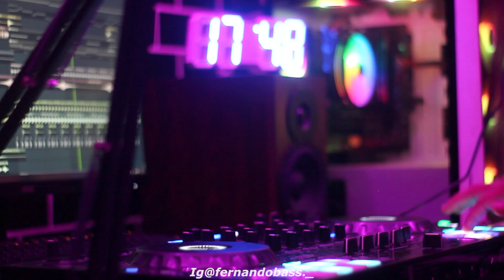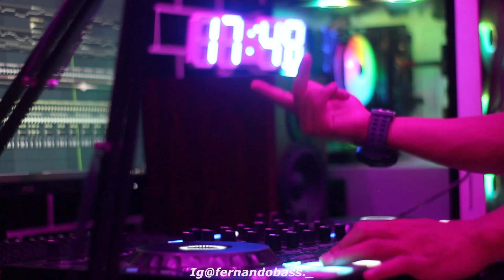DJ PARIKING KING || UNTUK MENGISI HATIKU🎶 REMIX SLOW 2022 🔊BY FERNANDO BASS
Dj Untuk Mengisi Hatiku x Pariking King Slow remix Dj Untuk Mengisi Hatiku x Pariking King Slow remix || tik tok viral Remix full bass terbaru 2022

Makasih yg udah support guyss

DJ Indonesia 🇮🇩

Lirik:

Untuk mengisi hatiku kubutuh kasi sayang
Kebutuh perhatian ,  rindu kamu disini
Kamu selingkuh lagi

Kulagi bersedih kau sungguh terlalu
Gue tau kamu benci disini

Kamunya sedang mesra2 an
Kau patahkan Hatiku
Kau sakiti hatiku
Kau putus kan cintaku

Sungguh tega2nya permainkan cinta
Kamu selingkuh lagi
Sakitnya tuh disini